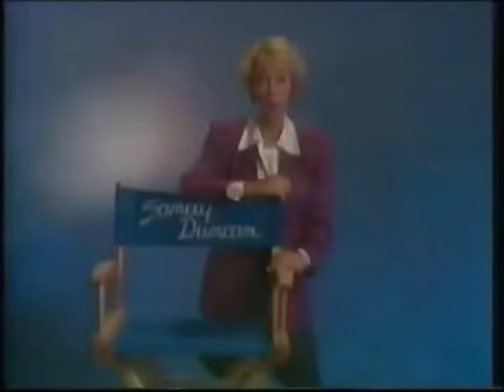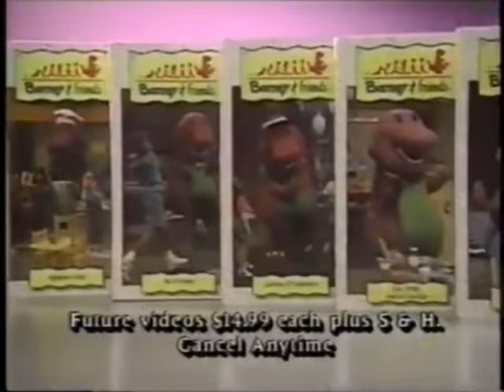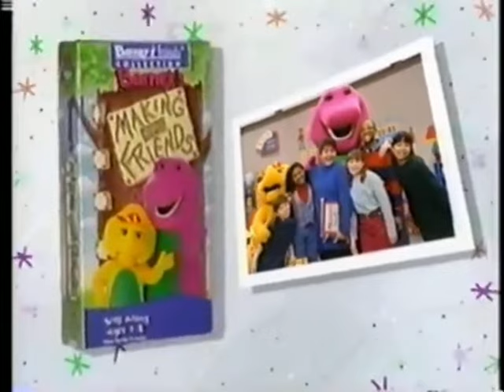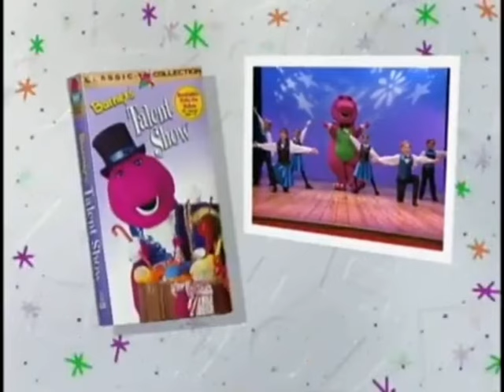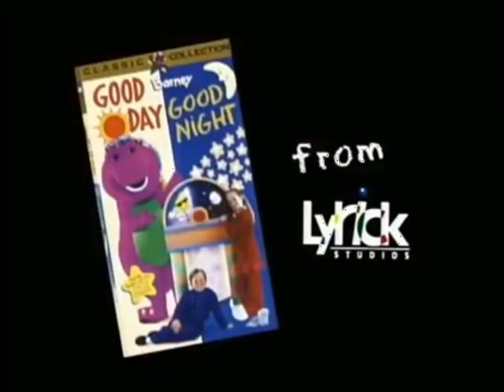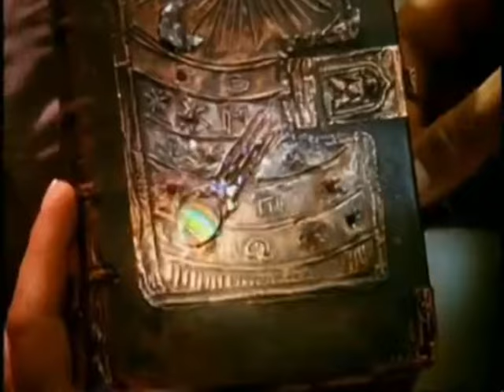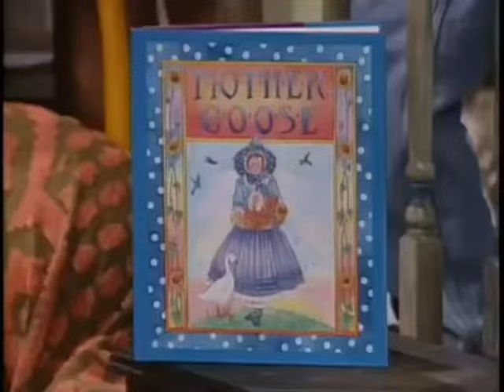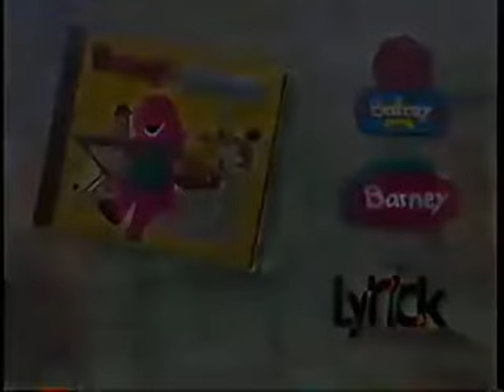Classic Barney Home Video Previews (1988-2002)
NOTE: I re-uploaded and re-edited this one, cause some of the trailers were too loud.

Here's a nice little compilation video of some classic Barney Home Video previews/trailers. As well as some classic promos.

However, there are 26 classic Barney Home Videos that didn’t receive any trailers of their own. Which I find kinda strange. But anyways, here are the ones that did.

And as the announcer(s) would always say at the start of almost every video release: